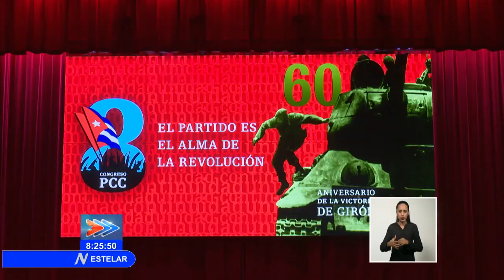Actualización meteorológica en Cuba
Cuba se mantiene bajo el flujo de un frente casi estacionario en el occidente de la Isla. Sobre las variables meteorológicas en los próximos días, actualiza la especialista del INSMET, Miriam Teresita Yanes.